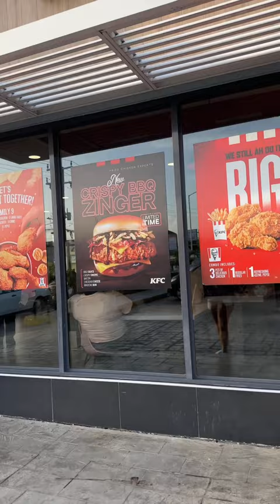Let’s go go KFC in Jamaica